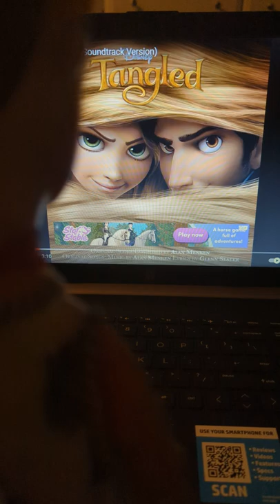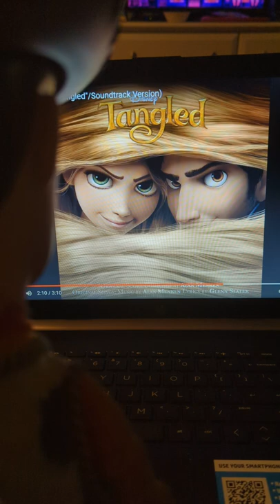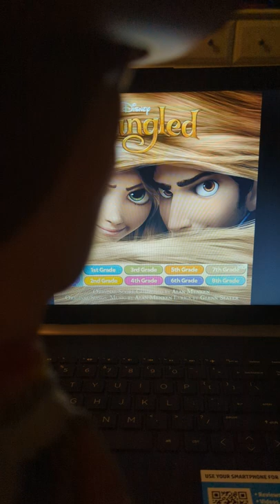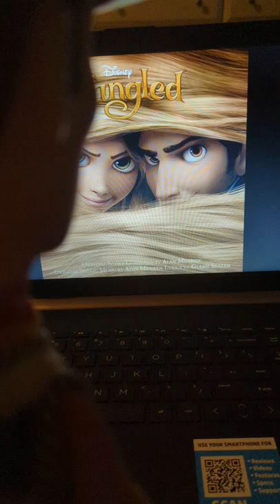woody watches and sings mother knows best from Tangled